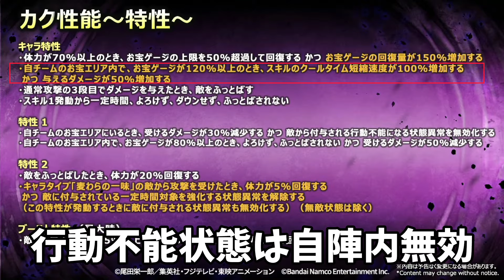【新フェス限カク】ゲージ回復最速!!新フェス限カク実装前簡単解説【バウンティラッシュ】